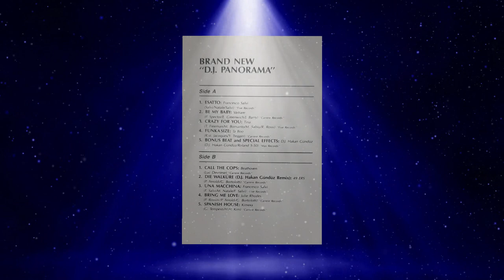Brand New DJ PANORAMA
00:00 Estato - Francesco Salvi
06:17 Be My Baby - Vaitiare
10:32 Crazy For You - Tina
16:58 Funkasize - TaBoo
21:49 Bonus Beat & Special Effects -
           Dj Hakan Gündüz
23:39 Call The Cops - BeatHoven
28:28 Die Walküre - 49 ers
          (Dj Hakan gündüz remix)
35:01  Una Macchina - Francesco Salvi
40:05 Bring me Love - Julie Rhode
46:00 Spanish House - Kimera